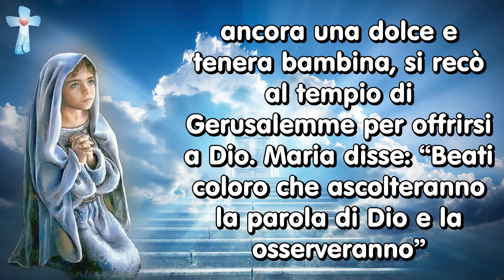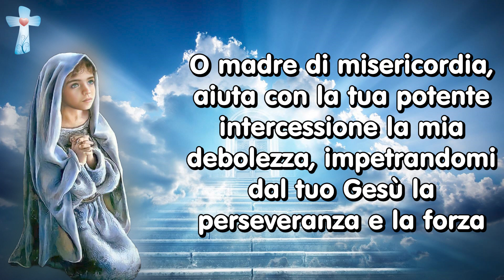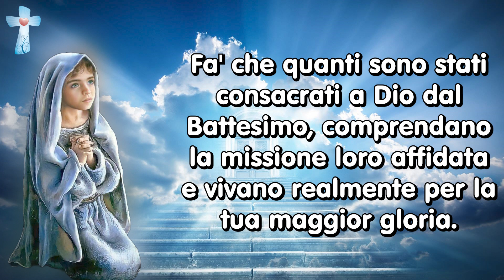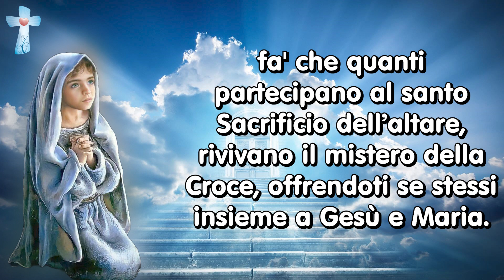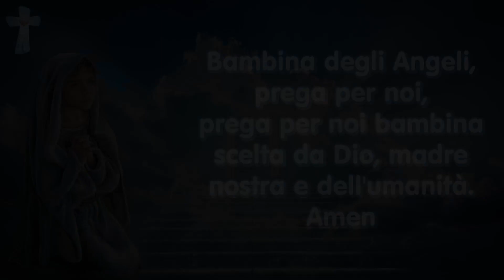21 novembre: Presentazione della BV Maria. Preghiera per ottenere potente intercessione e conforto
21 novembre: Presentazione della BV Maria. Preghiera per ottenere potente intercessione e conforto